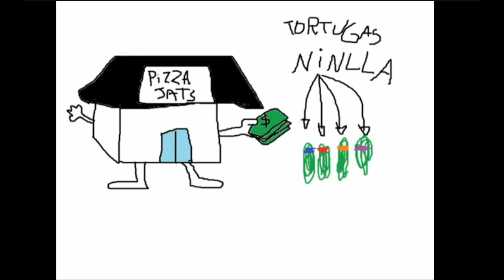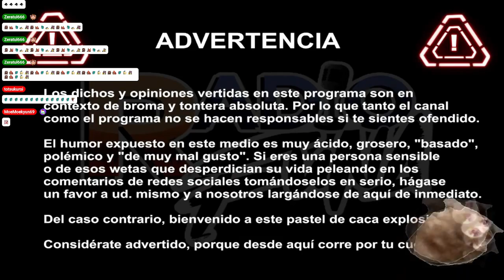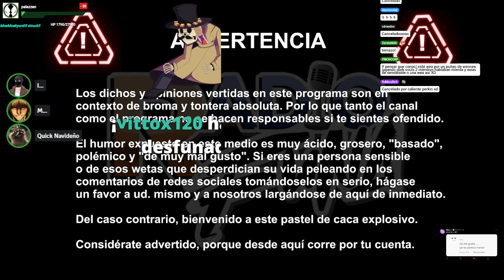Radio Funa Plays: TMNT Shredder's revenge #1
Si, volvio Radio Funa plays para morirse nuevamente.

¿Quieres vernos en vivo? ¡Miranos todos los Viernes o Sabados a las 22:30 CL!